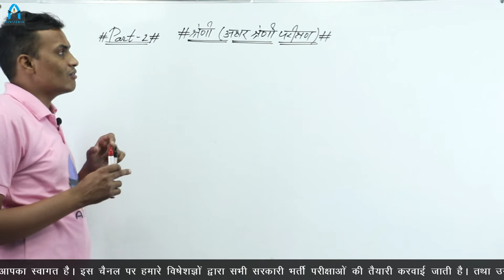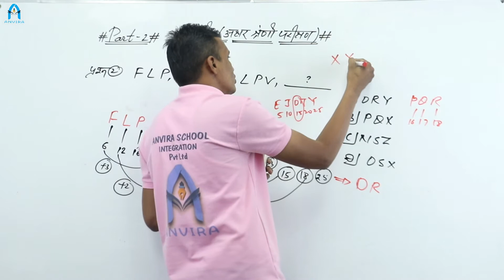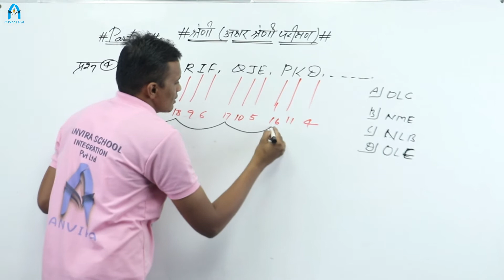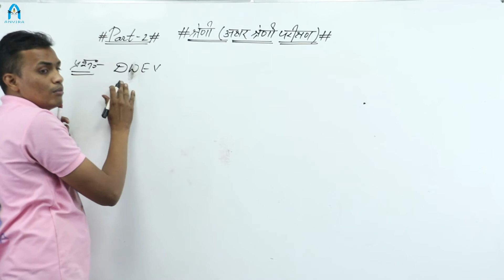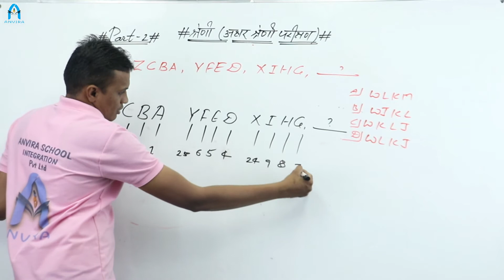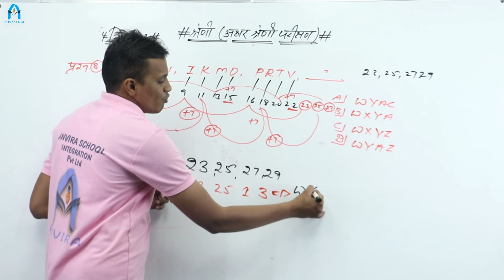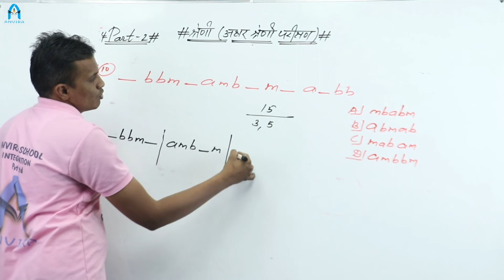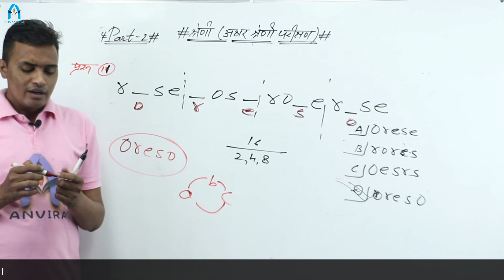🔴 Letter series Reasoning | अक्षर श्रेणी आधारित महत्वपूर्ण प्रश्न | reasoning by mahendra baanjara